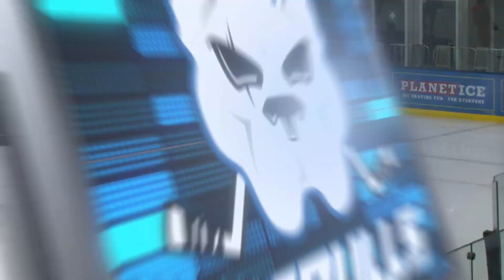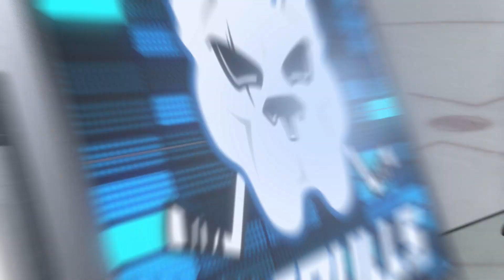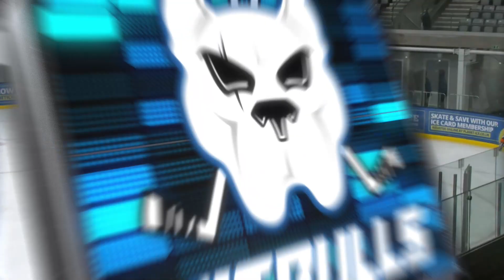Pitbulls 2 vs Basingstoke Buffalo (NIHL 2 South Playoff QF 31-3-24)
The entire game as the Basingstoke Buffalo’s strong second period was enough to see off a shortbenched Pitbulls in the playoff quarter finals 7-4 on aggregate